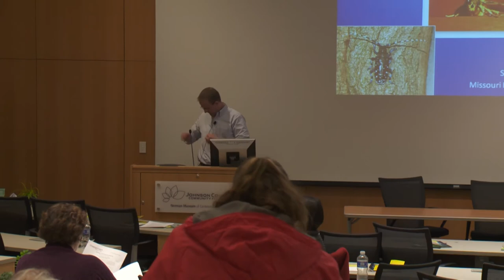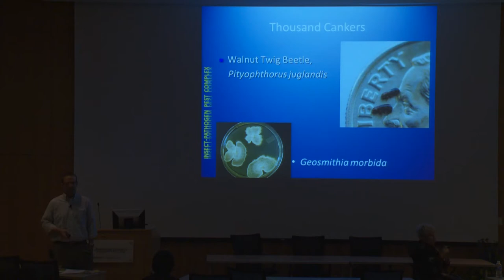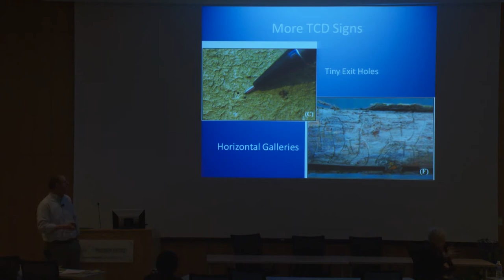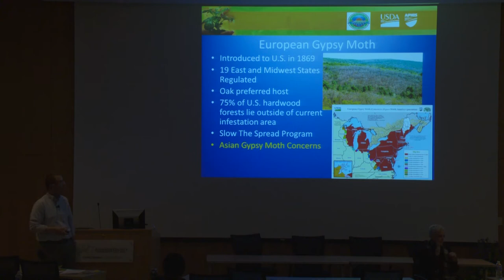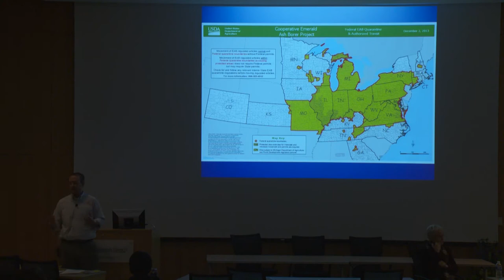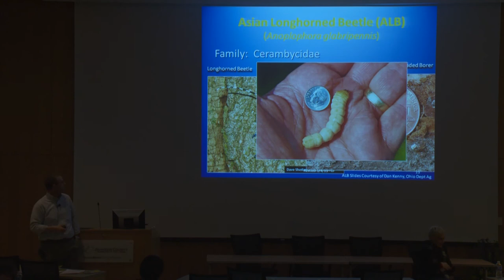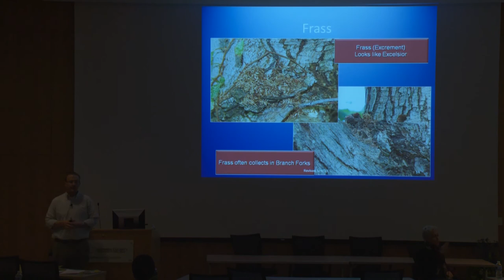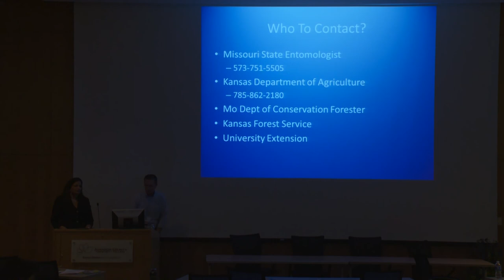Collin Wamsley, Urban Pest Update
Urban Horticulture and Pest Management
Friday, Feb. 21

Welcome Address
Dr. Joseph Sopcich, president, JCCC
Dalton Hermes, CEO, Hermes Landscaping.

The full schedule is as follows:

1.  Plenary Session
Urban Horticulture and Pest Management: How we articulate philosophy with practices.
Dr.  Catherine H. Daniels, Washington State University Research and Extension Center, Puyallup, Wash.
Public conversations about sustainability and health/safety are big determiners in how pest management is perceived, and carried out, in urban areas. Your clients or neighbors may be professionals in other disciplines who are used to asking for evidence of special certification, advanced training, credible written materials or websites that explain potential effects from treatments on their property (clients) or your property (neighbors). Plant choices, amount of hardscapes, and urban food systems are also a big part of the sustainability, health and safety conversations. Join us for a look into how these conversations are playing out in the Pacific Northwest.

2.  Four Seasons of Containers
Rita Randolph, Rita's Rare Plants, Tenn.
Everything from small tabletop centerpieces to large commercial installations, see how all kinds of plants are combined into what many people call 'Eye Candy'. Rita is a true artist and containers are her canvas, often spilling with unusual or underused colorful plant material. Professionally and passionately the focus is on plants for containers and small gardens. With an emphasis on Foliage FIRST, Rita explains why it's so important to combine textures and colorful foliage first, then, flowers are then a bonus! Annuals, perennials, conifers and shrubs will all be addressed. From the smallest pot to commercial installations, Rita's slides will inspire you.

3.  Pesticide Labeling Pertaining to Pollinator Protection
Meredith Laws, Chief, Insecticide-Rodenticide Branch, Registration Division
Office of Pesticide Programs, Environmental Protection Agency,  Washington, D.C.

4.  Lunch presentation: Growing Fruits and Nuts in the Urban Landscape
Matt Bunch, Horticulturist, The Giving Grove

5.  Creative Solutions for Small Spaces
Beth Edney, CLD, Designs By The Yard, Ontario, Canada
Designing small spaces can test even the most experienced designers, let alone the home gardener. Join Beth as she presents several creative solutions to common small spaces.

6.  Pest Management In Urban Horticultural Systems
Dr. Raymond Cloyd, Entomologist, K-State University

7.  Growing Roses in Urban Landscapes
Ed Holland, Treat America

8.  Community Gardens in the Midwest
Marlin Bates, Horticulture Extension Agent, K-State Research and Extension

9.  Urban Pest Update
Collin Wamsley, State Entomologist, Missouri Department of Agriculture

10.  Panel Discussion: Cultivate Kansas City
- Teresa Kelly, Get Growing KC team member.  Teresa Kelly has extensive experience operating market gardens, horticulture research projects, selling retail at a farmer's market and wholesale in Montana before she moved to Kansas City. She also was recently elected to the Roeland Park City Council.
- Sherri Harvel, Get Growing KC team member, owner.  Sherri started Root Deep Urban Farm in the fall of 2005 with the purchase of several vacant lots located in east Kansas City. She now sells at the Westport Farmers Market, through a small CSA, and works part-time for Cultivate KC as a Get Growing KC team member, helping others become growers.
- Alicia Ellingsworth, Gibbs Road Farm, Farm Manager.  Alicia manages the two-acre Gibbs Road Farm, a certified organic vegetable operation that sells at Brookside Farmers Market, through a 45 week, 40 member CSA, and to a growing list of local restaurants.

Saturday - Workshops

1.  Pest Diagnosis and Management Workshop
Dr. Raymond A. Cloyd

2.  Creative Solutions for Small Spaces

3.  Container Gardening Workshop: Come see first-hand how Rita 'Does it' !
Rita Randolph